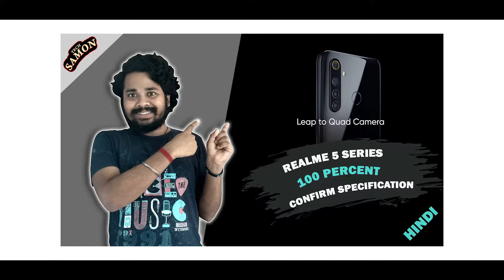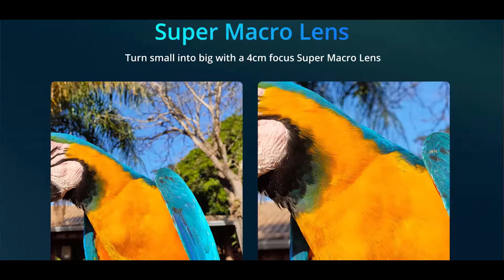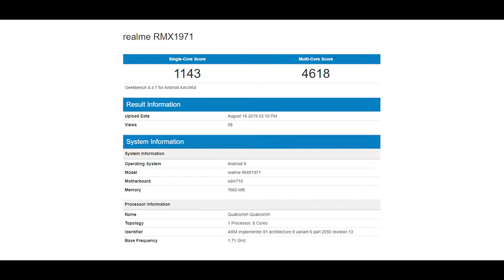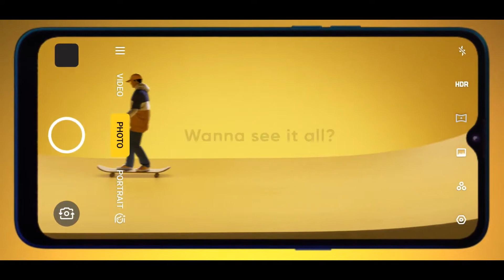Realme 5 pro confirm specification and price details.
hello doston, aaj ham aapako yea video mea realme ka realme 5 pro ki baremea janneko milega. Yea video mei basically apko realme 5 pro ka kiya specification hone balahea o apko yea video mea janneko milega. asa kartahu video sabhi ka achha lagega. agar video achha lage to video mea eak like digiyea, Aur channel mea nayea ho to subscribe jarur kijiyea, keauki mea istara ki video banate rahatahoo.